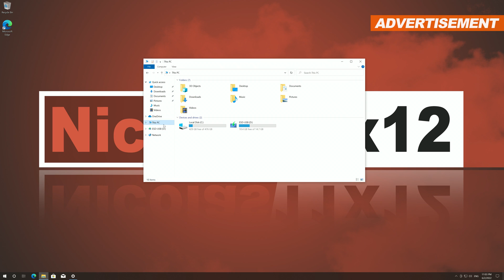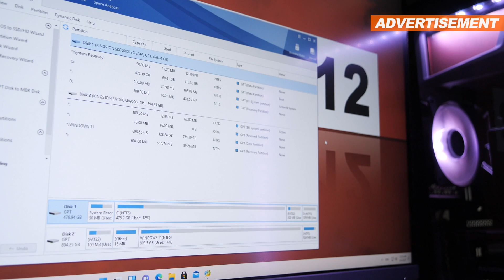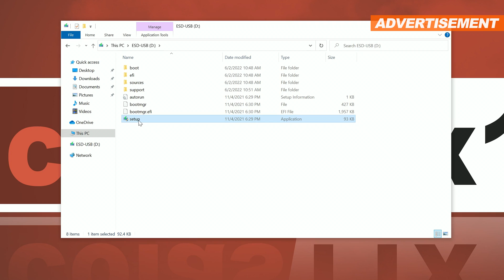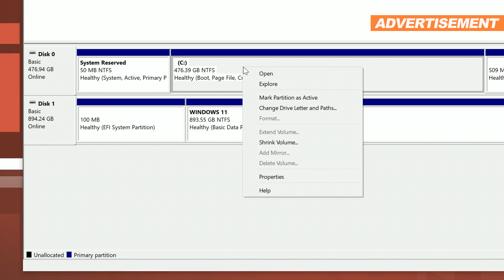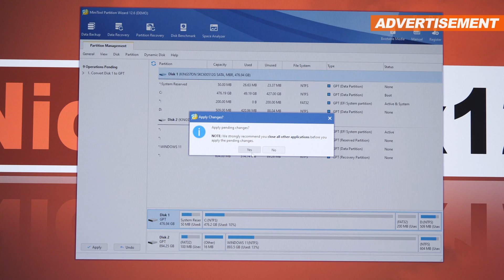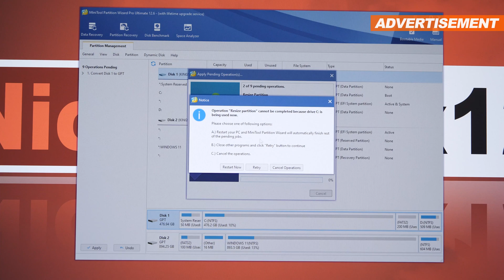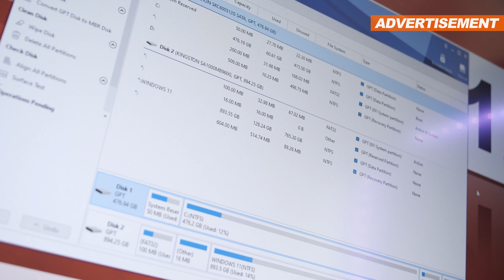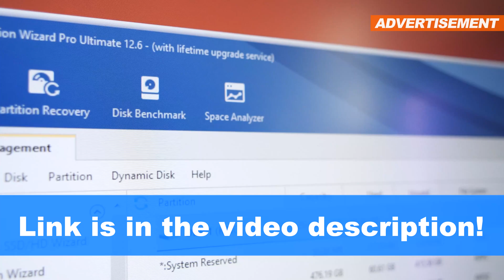MBR to GPT Conversion WITHOUT Data Loss -- MiniTool Partition Wizard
In this video I'm going to show you how to convert MBR to GPT, which allow you to successfully upgrade to Windows 11 without losing any of your files.